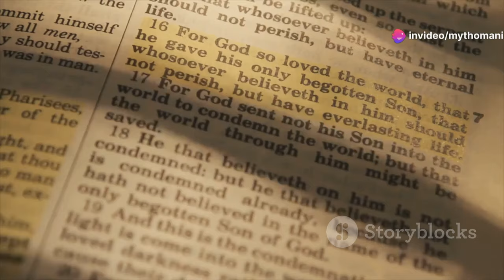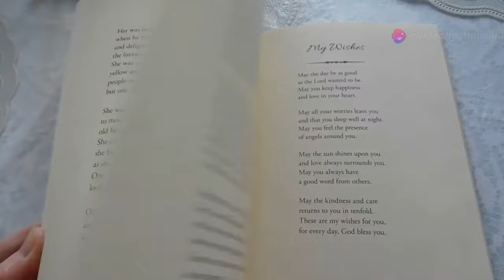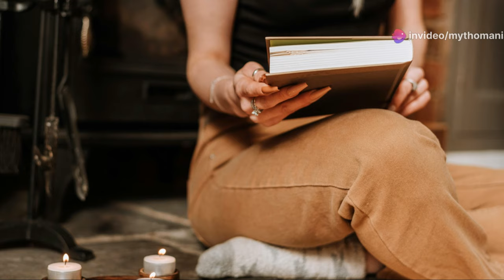The Enchanting Evolution of Fairies: From Myth to Modern Media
🔮✨Embark on a magical journey through time with our video, "The Enchanting Evolution of Fairies: From Ancient Folklore to Modern Fantasy." Discover the captivating history of fairies, exploring their transformation from mysterious spirits in ancient myths to the beloved characters in today's fantasy literature and media. Learn about the origins of fairies in Celtic and European folklore, where they were once feared as powerful and unpredictable beings. Delve into the rich tapestry of fairy tales that depict fairies as guardians of nature, tricksters, and otherworldly beings, and see how these stories have evolved over centuries.

Join us as we uncover the cultural and historical influences that have shaped the image of fairies, from medieval fairy tales to Victorian-era literature and beyond. Explore how fairies transitioned from dark, enigmatic creatures to the charming, benevolent figures popularized by authors like Shakespeare and J.M. Barrie. Discover the role of fairies in different cultural traditions and their symbolic meanings, from protection and fertility to mischief and magic. Whether you're a folklore enthusiast, a fantasy fan, or simply enchanted by mythical beings, this video offers a comprehensive and fascinating look at the evolution of fairies.

OUTLINE:
00:00:00 Introduction
00:00:37 Origins of Fairies
00:01:46 Fairies in Christianity
00:03:49 Persian Influence on Fairies
00:04:43 Renaissance and Literary Fairies
00:05:25 Fairies in 18th and 19th Century Literature
00:06:13 Victorian Era and Fairies
00:06:53 Fairies in Romantic Art
00:08:45 Modern Depictions of Fairies
00:09:08 The Evolution of Fairies